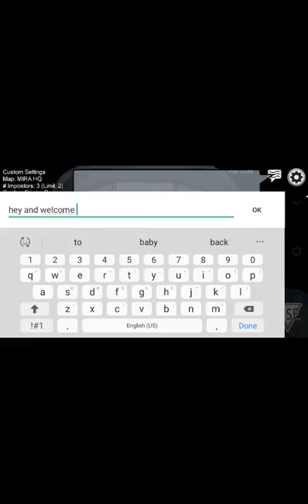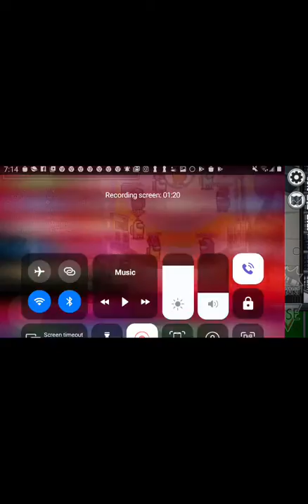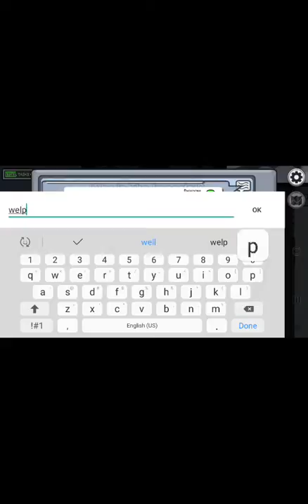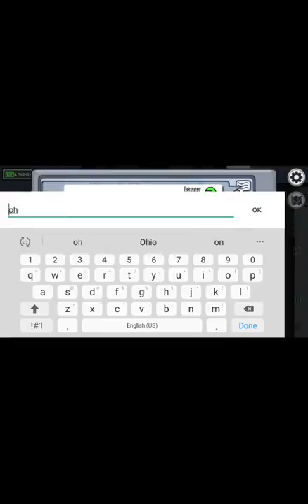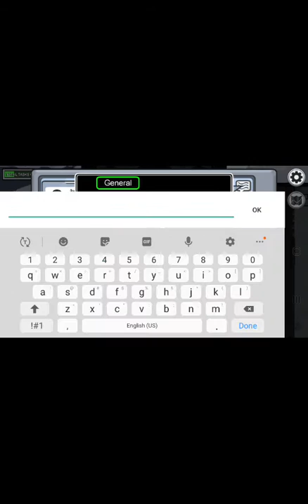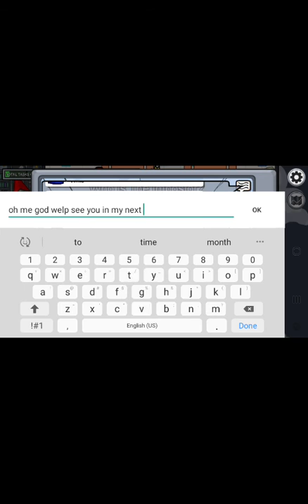have a WONDERFUL winter